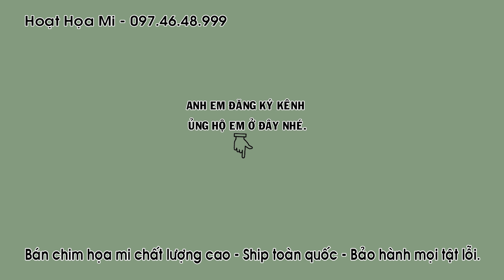CHIM KHƯỚU 1279 MUN THUẦN HÓT XÒE GIỌNG BẮT CÔ CHÓI CỘT ĐT 0974648999 - ĐÃ BÁN